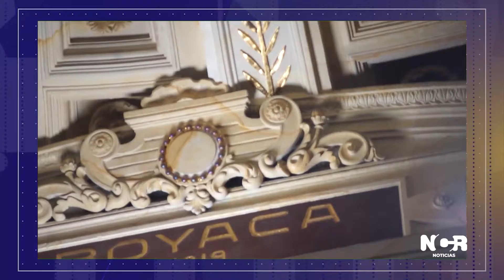NCR En nuestra CápsulaDelCongreso hablaremos del histórico Salón Boyacá. Emisión 25/11/2021.